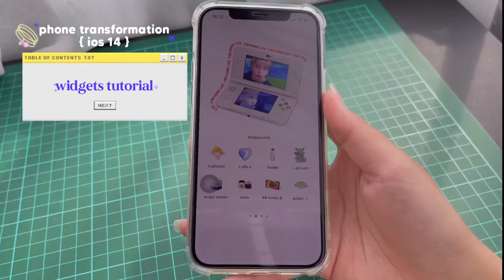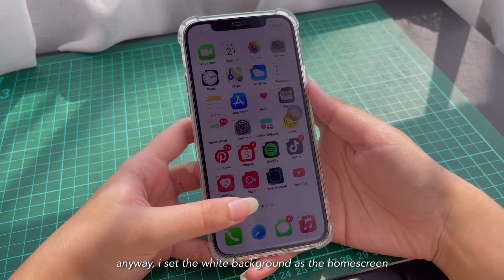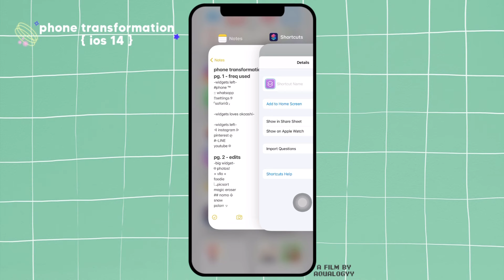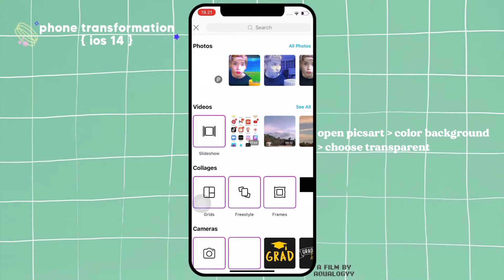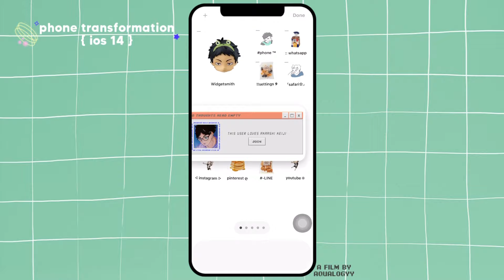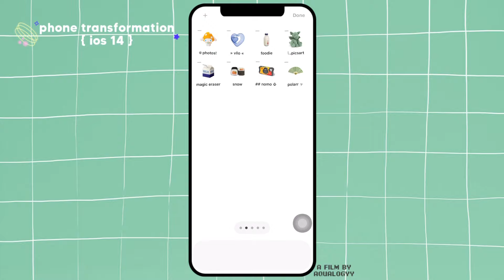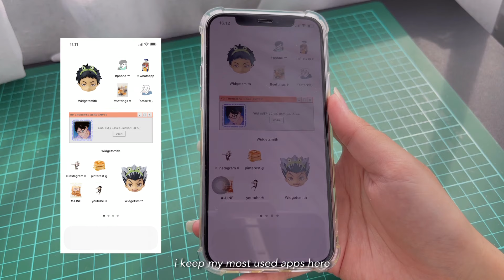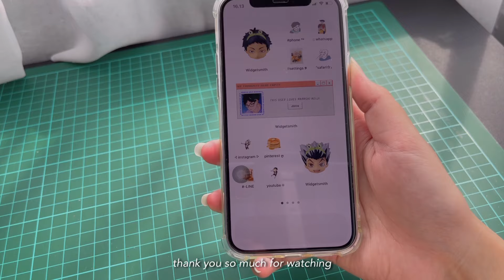🌊phone transformation | aesthetic ios14 layout, phone case, widget tutorial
hi hi!! thank you so much for 4k subsribers ahh i never thought it would be this fast ㅠㅠjust want to let you know that you are worth it and good luck for everything! anyway, this is my fifth attempt of reuploading this video because yotube really ruined the color from the original video and this one is my last attempt that came out better 🙏🏻now i’m back with a phone transformation (ft. ios14+what's on my iphone) ! i hope you gain some inspos and enjoy the whole vid ʕ•ᴥ•ʔ♡  have a nice day! 🦋
☾) natsu.

🖇links :
↳ Tokyo Catch Crane Games (get your free 5 free plays)

🖇edit inspo by @iwazumin on youtube

🖇 credits :
↳ [memopads i use in the phone case] printables by @28jeon on ig
↳ [akaashi colored manga] tumblr - i saved it on my pinterest board ‘journal’
↳ [ohto ai wallpaper] pls don't share it and tag me if u use it ^^

don’t forget to ALWAYS WEAR MASK 😷whenever you go and stay safe during this period 💗